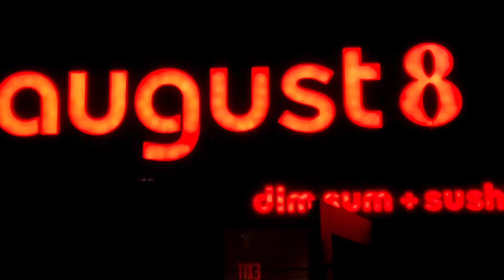Dinner with my family and celebrating my son marvin..